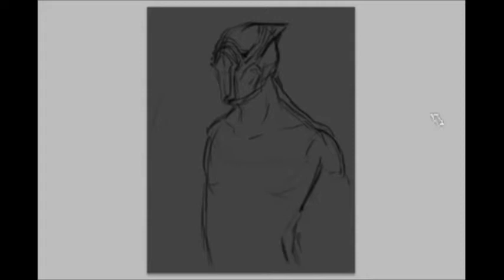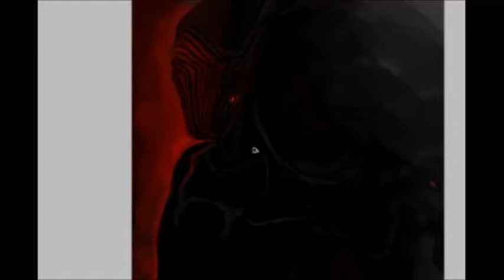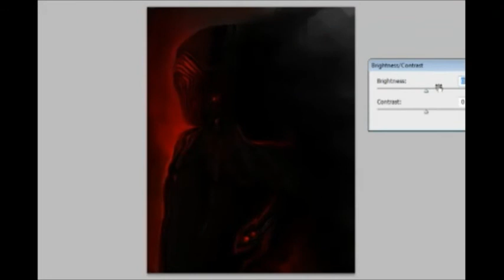Warframe - Stalker?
An Hour in Photoshop CS5
Stalker belongs to Warframe by Digital Extreme

If you want to use any of my graphic in your video, give me the credit in your description and a link back to my youtube channel or my Deviantart, thanks!